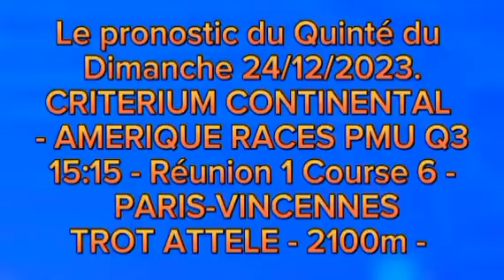Pronostic PMU, Base Solide du quinté du dimanche 24/12/2023 Critérium Continental,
Nous terminons la semaine par l’un des temps forts du mois sur l’hippodrome de Vincennes ce dimanche 24 décembre 2023. Le Critérium Continental, sixième course de cette réunion principale, sera support du Tiercé Quarté Quinté+. Dix-huit poulains et pouliches de 4 ans de classe internationale ont répondu présent dans cette compétition de label Groupe 1. Avec un billet qualificatif pour le Prix d’Amérique, les forces en présence auront le couteau entre les dents sur le parcours des 2100 mètres de la grande piste. Le coup d’envoi se verra donné vers 15h15 à l’aide de l’autostart. Le plateau est de haute volée et, outre le prestige de remporter ce classique, le fait d’avoir une chance d’être au départ le dernier dimanche de janvier donne un peu plus d’enjeu et de suspense.

Chers amis parieurs, nos chevaux incontournable du quinté du jour. Les palmarès des chevaux, les avis des entraîneurs, des jokeys , et des spécialistes du PMU,   à suivre en détails juste après cette courte pose musicale